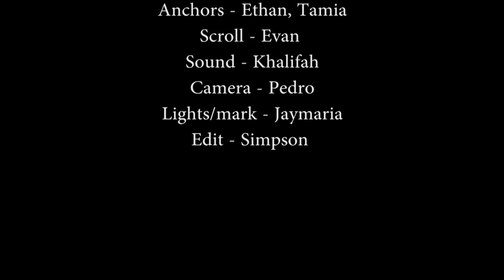Wahawk Announcements February 16, 2017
Make sure you are bringing in your change to donate to Special Olympics by tomorrow. See a teacher with a Special Olympics box or room 322.

John Holland, with Iowa College Access Network will be at West High during our Parent / Teacher Conferences on Tuesday, February 21st. There will be a college planning presentation for current 10th grade students and families at 5 pm and a financial ad presentation for 10th & 11th grade students and families at 6pm.

Do you need some better computer skills? Take Intro to Computers next year. It will get you started on the right path.

Today’s events:
Gay Straight Alliance meets in room 228 from 2:45 to 3:30.
Boys Soccer Meeting in Commons 3:00 PM.
Sophomore and Varsity Boys Basketball vs Linn-Mar 6:00PM and 7:30PM.

Debate meets in room 306 from 3-4:30.
After Hours meets in PBDA from 2:45 - 4:45.